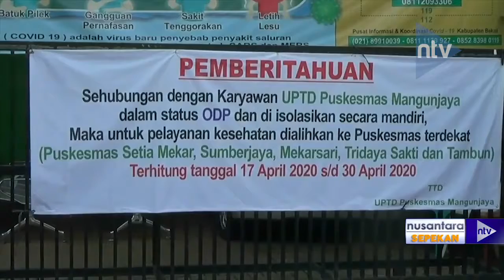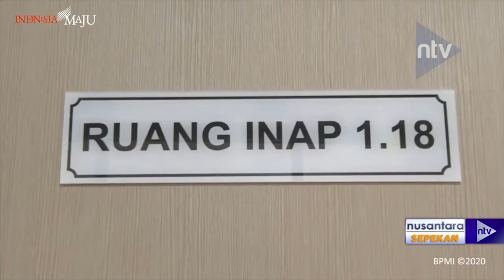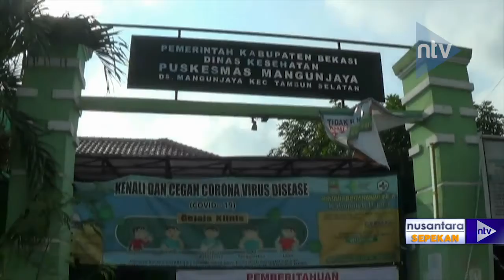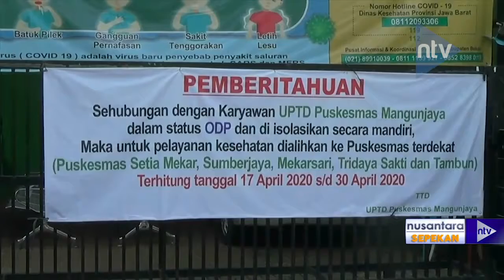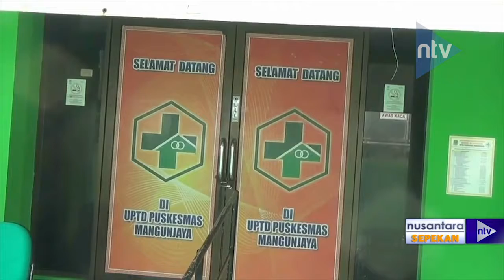Nusantara Sepekan Eps. 13 Part 1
Nusantara Sepekan hadir untuk anda mengenai berita-berita terkuat setiap minggunya. Saksikan Nusantara Sepekan setiap hari Sabtu jam 17.30 hanya di Nusantara TV.